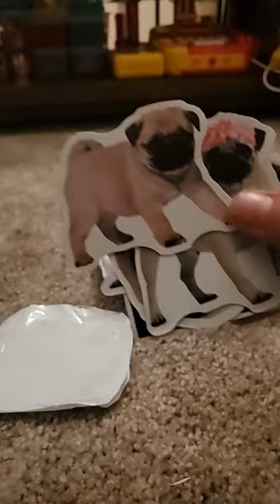Pug Blind Bag!